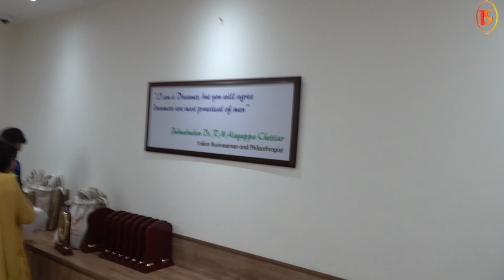Extramural Lecture at Apeejay Stya University (2024 Session)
The extramural lecture on yoga at Apeejay Stya University is typically open for students, faculty, and members of the public who are interested in learning more about the practice of yoga.

The lecture covers a vast range of topics related to yoga, including its history, philosophy, and the physical and mental benefits of practicing yoga. The instructor also discuss different types of yoga and demonstrate some basic yoga poses and breathing techniques.

The lecture on yoga also include a Q&A session, where attendees raising some questions and seek clarification on specific aspects of the practice. basically this provides an opportunity for participants to engage with the instructor and deepen their understanding of yoga. Overall, the extramural lecture on yoga at Apeejay Stya University provides a valuable learning experience for anyone interested in exploring the ancient practice of yoga and its many benefits for physical and mental health, well-being as well as social health for the Humanity.